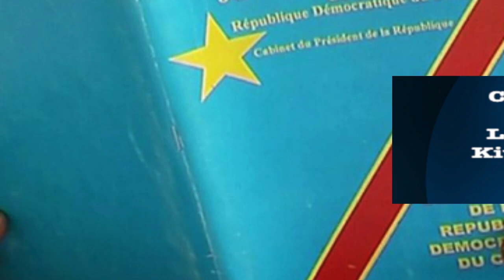Nouveau générique de notre tranche A QUI LA FAUTE le direct que nous faisons sur Facebook et Youtube